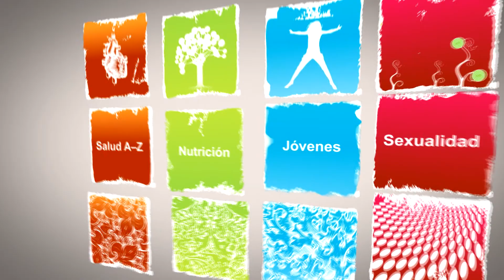¿Cómo lograr sensación de saciedad durante el día?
En exclusiva para Salud180.com, Karla Reyes, nutrióloga de Sport City, te enseña qué desayunar para acelerar tu metabolismo y perder peso. Para básicos, intermedios y avanzados. Si deseas conocer más información visita